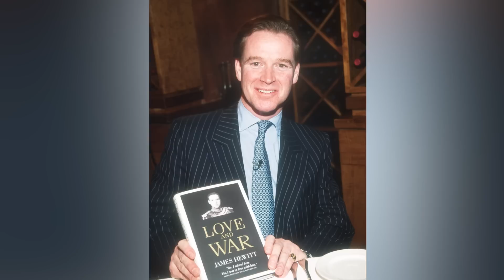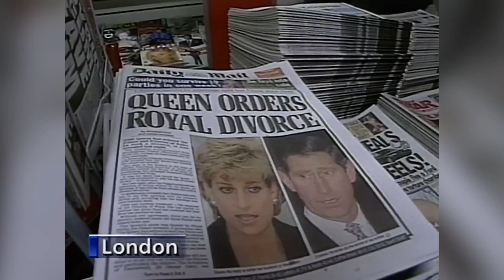Signs King Charles And Princess Diana's Relationship Was Doomed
Ill-fated lovers, or a straight-up red flag parade? Everyone's got their own opinion about Charles and Diana's marriage, but one thing is no doubt true — it was doomed from the very beginning.

Love and business | 0:00
Stars uncrossed | 1:29
Wedding night | 2:25
The age gap | 3:20
Whatever love means | 4:28
Crowded marriage | 5:30
The queen's word | 6:51
Fashionista | 7:56
Cruelty of a prince | 9:03